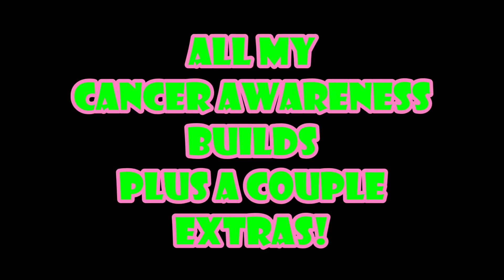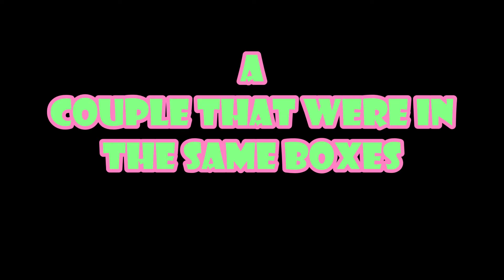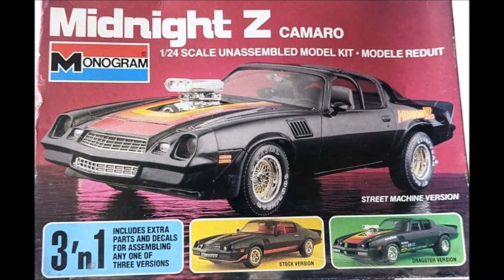ACME 2022 My Submissions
My models displayed at  ACME 2022 in Atlanta, Georgia